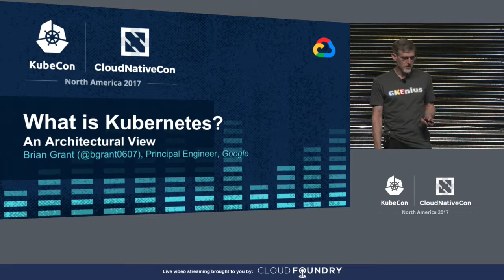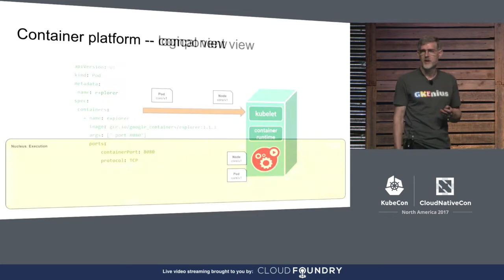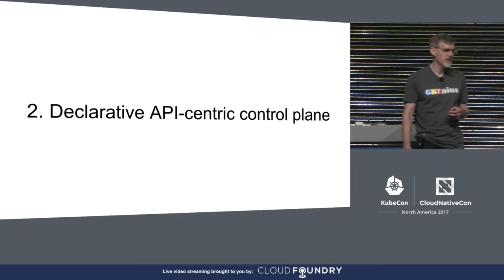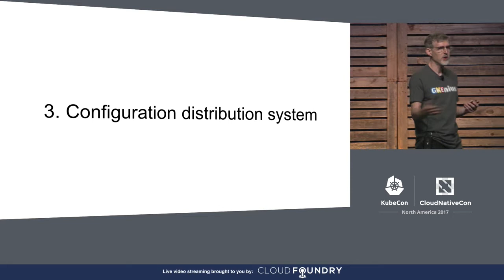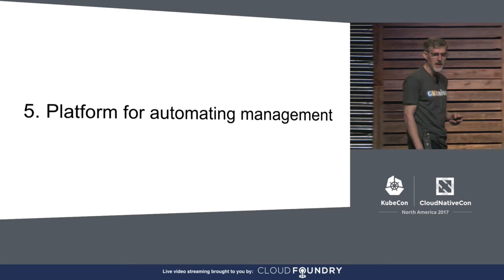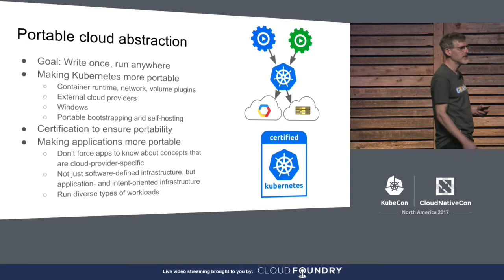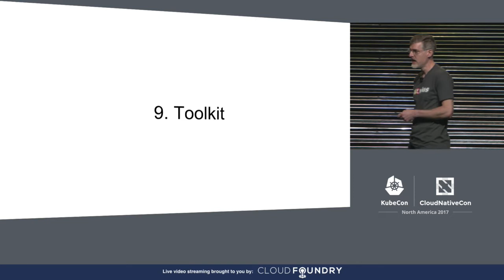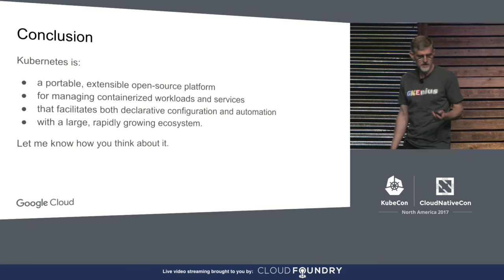Keynote: What is Kubernetes? - Brian Grant, Principal Engineer, Google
Kubernetes has been described many different ways. How should one think about the platform? It partly depends on the problems you are trying to solve with it. I will discuss 10 ways to view Kubernetes based on use cases, how those uses relate to its features and architecture, how Kubernetes supports the features, and how the architecture is evolving to support them better.